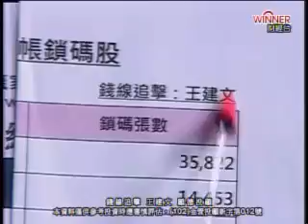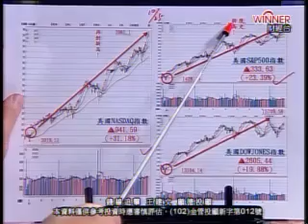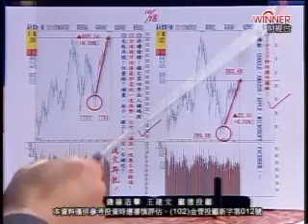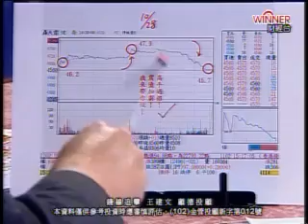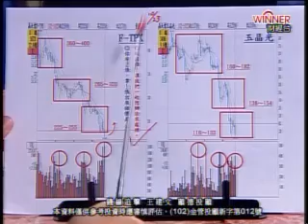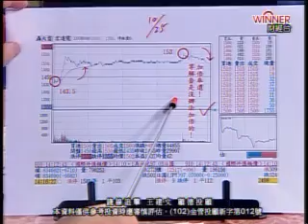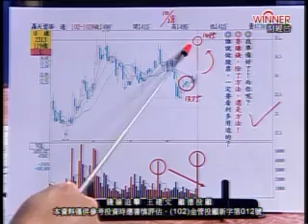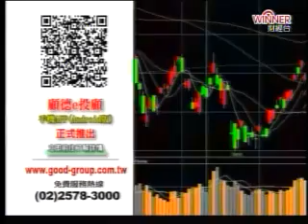錢線追擊 王建文 分析師 2013-10-28